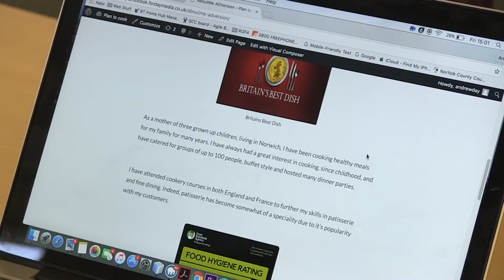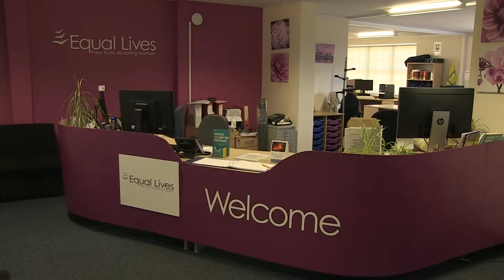News package: Man who has applied for 1000 jobs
Mustard TV report on disabled man who applied for more than 1000 jobs without success.